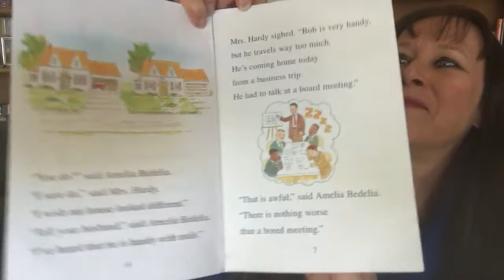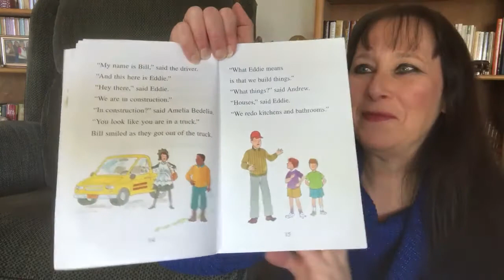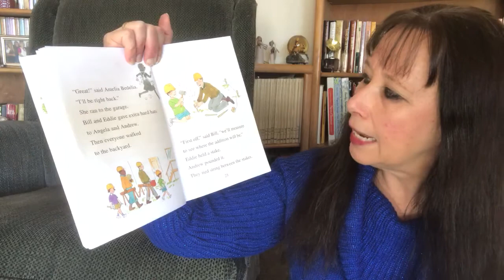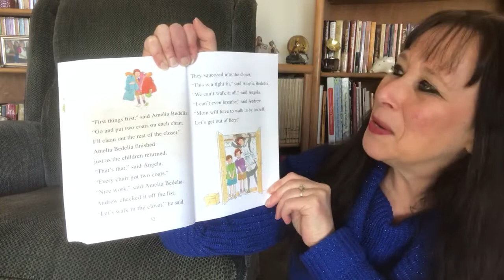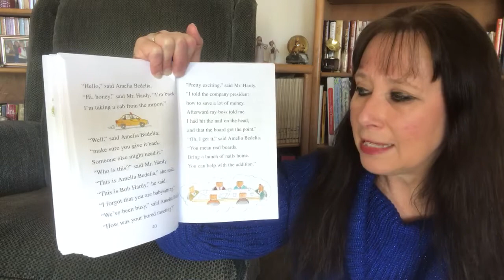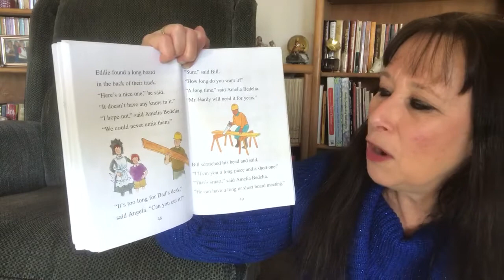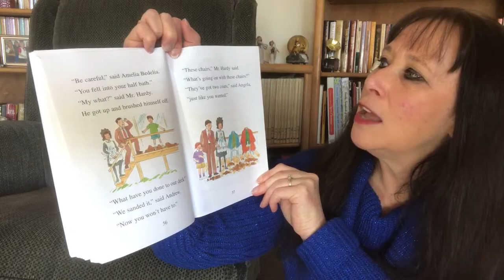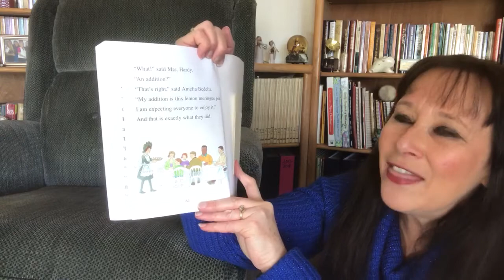Amelia Bedelia Under Construction (read aloud)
Caution! When Amelia Bedelia takes on a home renovation project, she adds her own funny touches, from sanding the deck with buckets of sand to pulling out the hammers to break ground!  Written by Herman Parish and illustrated by Lynn Sweat.  A great read aloud or read along in the Reading Corner with Mrs G!